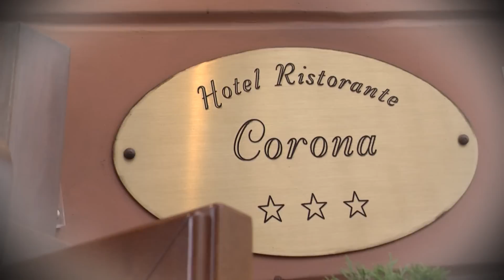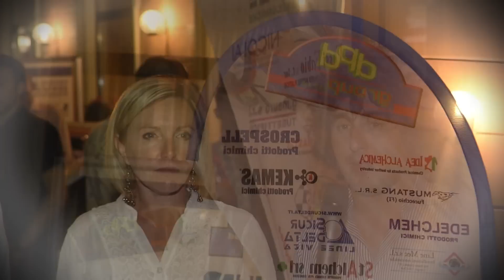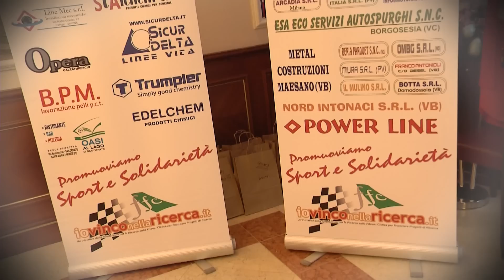Apericena Dpd group Valli Ossolane 2013